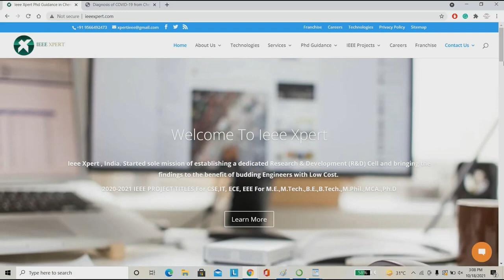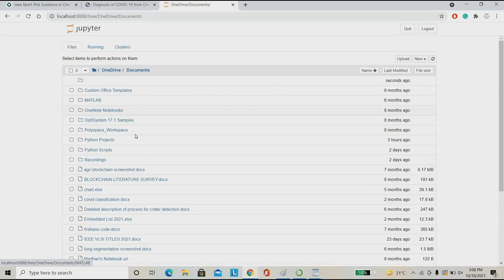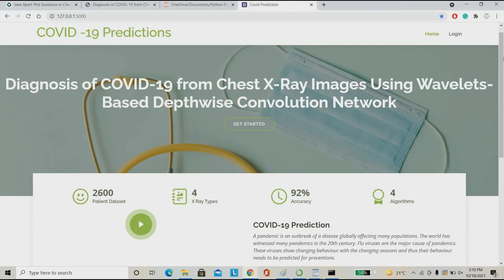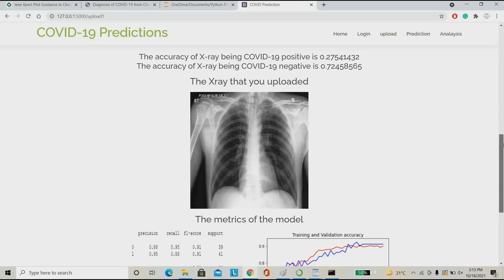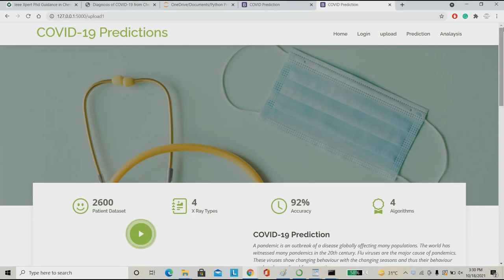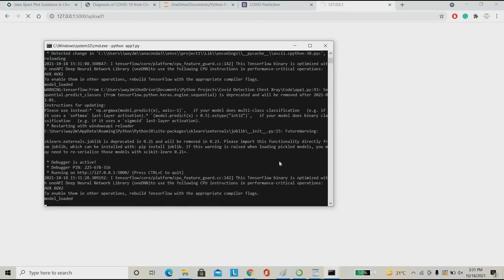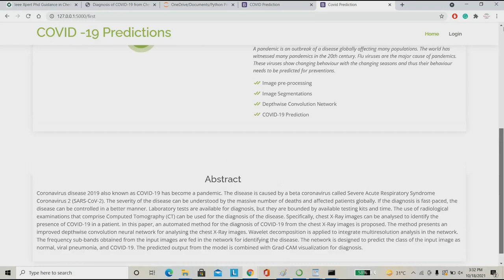Diagnosis of COVID-19 from Chest X-Ray Images Using Wavelets-Based Depthwise Convolution Network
Diagnosis of COVID-19 from Chest X-Ray Images Using Wavelets-Based Depthwise Convolution Network - IEEE Python Project 2021 22

Including Packages
* Base Paper
* Complete Source Code
* Complete Documentation
* Complete Presentation Slides
* Flow Diagram
* Database File
* Screenshots
* Execution Procedure
* Readme File
* Addons
* Video Tutorials
* Supporting Softwares

Specialization
* 24/7 Support
* Ticketing System
* Voice Conference
* Video On Demand *
* Remote Connectivity *
* Code Customization **
* Document Customization **